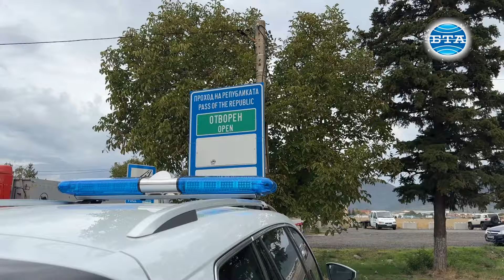Два сигнала за нарушения на изборното законодателство са подадени в Старозагорско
От началото на предизборната кампания за предстоящите парламентарни избори до момента в Областната дирекция (ОД) на МВР в Стара Загора са подадени два сигнала, съдържащи информация за нарушения в изборното законодателство. Това каза пред журналисти в Гурково началникът на отдел "Охранителна полиция" при дирекцията комисар Антон Иванов.

Той посочи, че на територията на областта днес се извършва специализирана операция по линия престъпления, свързани с нарушения на изборното законодателство, както и за противодействие на битовата престъпност.

Акцията е част от националната операция срещу битовата престъпност и е насочена предимно към по-малките населени места. Активни действия в момента текат в Николаево, Гурково и в гурковското село Паничерево, като до настоящия момент са установени количества дървесина за огрев, придобита и съхранявана по незаконен начин, и един търговски обект, който продава продукти без бандерол и без да има необходимото разрешение и лиценз. Установени са и други данъчни нарушения, посочи още комисар Иванов. За деня все още няма данни за нарушения в изборното законодателство, каза той. Операцията ще продължи в рамките на настоящото денонощие.

Комисар Антон Иванов посочи, че за предходната предизборна кампания през юни т.г. на територията на ОД на МВР – Стара Загора е имало 13 сигнала за нарушения в изборното законодателство, като по тях не е имало образувани досъдебни производства.

Репортер и оператор - Ралица Стефанова